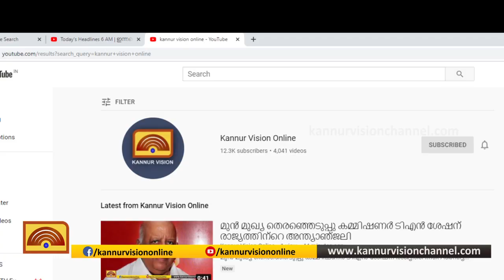ദേശീയപാത വികസനത്തിൽ ഒഴിപ്പിക്കപ്പെടുന്ന വ്യാപാരികളെ തഴയുന്നു.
ദേശീയപാത വികസനത്തിൽ ഒഴിപ്പിക്കപ്പെടുന്ന വ്യാപാരികളെ തഴയുന്നു. പ്രതിഷേധവുമായി വ്യാപാരി വ്യവസായി സമിതി.